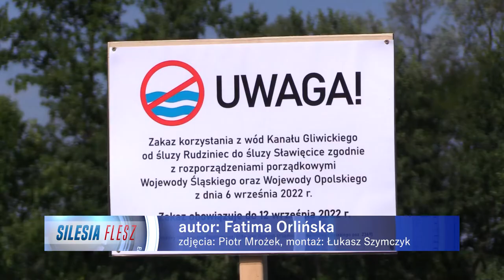Zakaz korzystania z kanału gliwickiego 07.09.2022